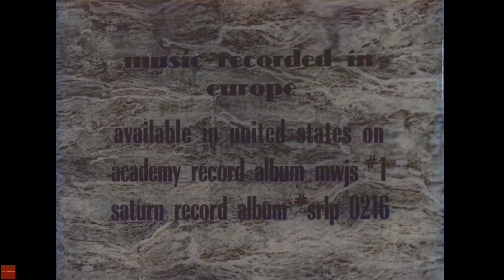The Cry of Jazz (1959) in High quality FullHD and 4K. [60FPS, Colored]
Updated:
*resolution increased to 4K;
*painted black and white material;
*increased the number of frames to 60 frames per second;
*reduced audio noise.

The Cry of Jazz is a 1959 documentary film by Edward O. Bland that connects jazz to African American history. It uses footage of Chicago's black neighborhoods, performances by Sun Ra, John Gilmore, and Julian Priester and the music of Sun Ra and Paul Severson interspersed with scenes of musicians and intellectuals, both black and white, conversing at a jazz club. It has been credited as being an early example of the Black pride movement and with predicting the urban riots of the 1960s and 1970s, and has been called the first hip-hop film. In 2010, this film was selected for preservation in the United States National Film Registry by the Library of Congress as being "culturally, historically, or aesthetically significant".

Source from Library of Congress.

All contacts on the page "About the channel"! Thank you!